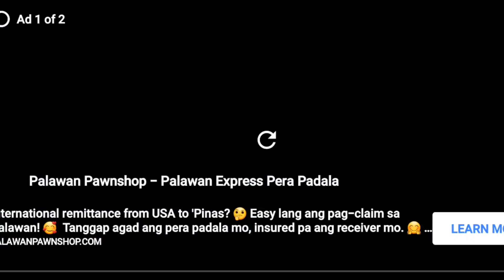Plants Vs Zombies 2 In Levels 25-26. | (EURIIAMMIEL)